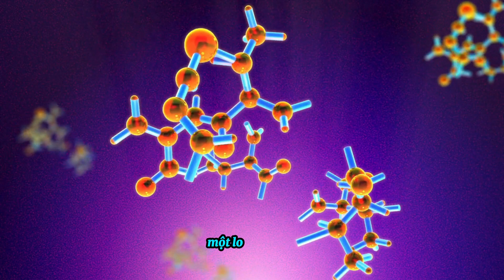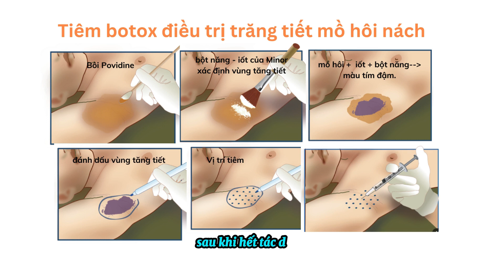Nâng tầm nhan sắc cùng Liệu pháp Toxin Botulinum | Anh Mỹ Clinic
Video này sẽ đưa bạn tới gần hơn với thế giới của liệu pháp Botox - giải pháp làm đẹp hiện đại giúp làm mờ nếp nhăn, tái tạo làn da và mang lại vẻ ngoài trẻ trung, tự nhiên.

Hãy cùng tìm hiểu về cơ chế hoạt động, các ứng dụng thẩm mỹ và những lưu ý quan trọng khi sử dụng liệu pháp này.